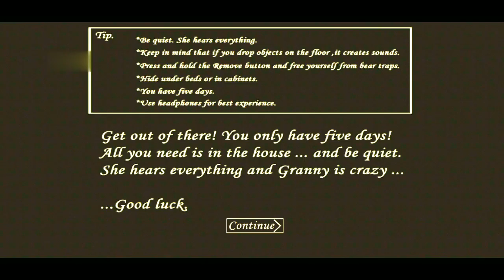Granny V 1.7 Full Gameplay In Hindi !! Door Escape